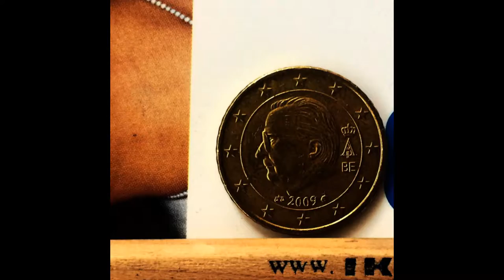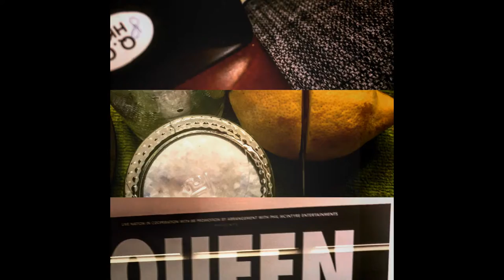Experimental Artist posd oriental composer daily up